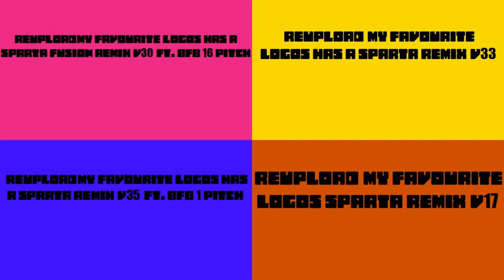(PLEASE DON'T BLOCK THIS) Sparta Remixes Side by Side 137 (Har Har Tharsdays Version)